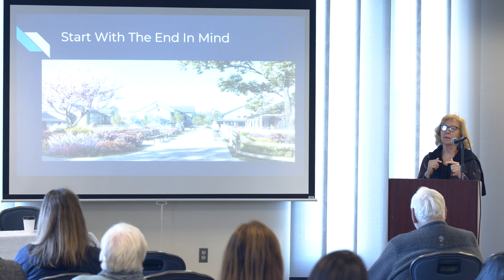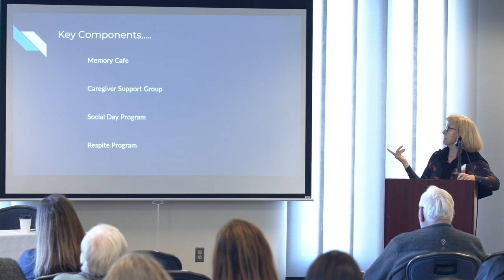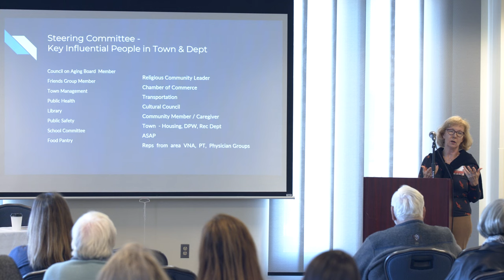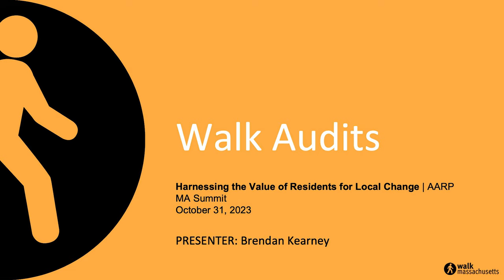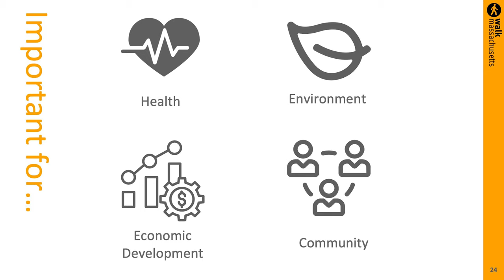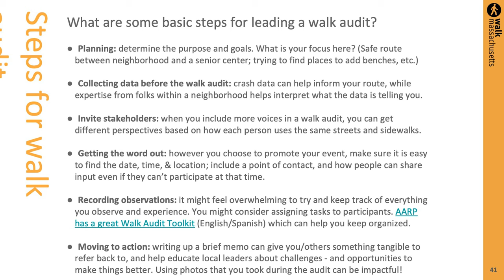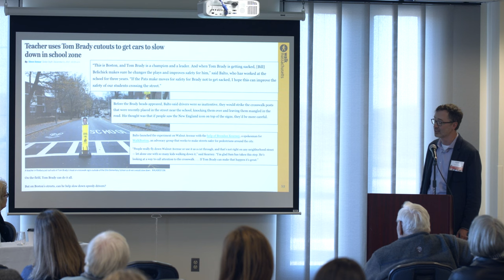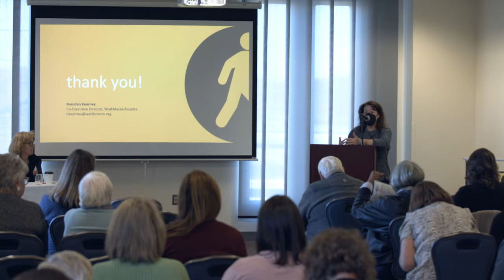2023 Age & Dementia Friendly Summit- Breakout A: Harnessing the Value of Residents for Local Change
A breakout session from the 2023 Age & Dementia-Friendly Summit, recorded live October 31, 2023.

This breakout session was hosted by Jessica Costantino of AARP Massachusetts, Brendan Kearny of WalkMassachusetts, & Maggie Gundersen- A Dementia-Friendly Advocate.

Part of a playlist of recordings from the Summit- tune in to all of the recordings to learn more.